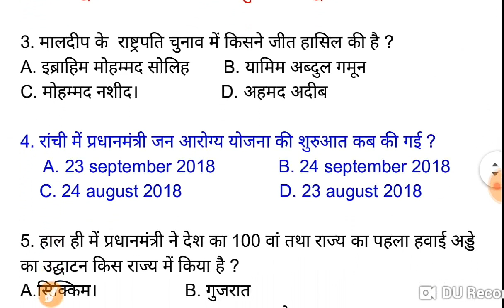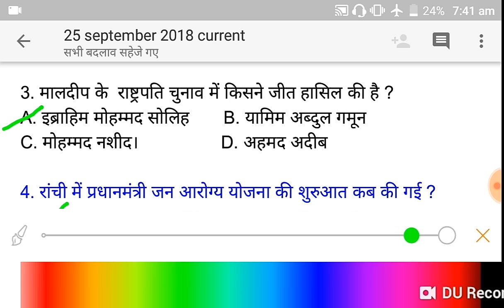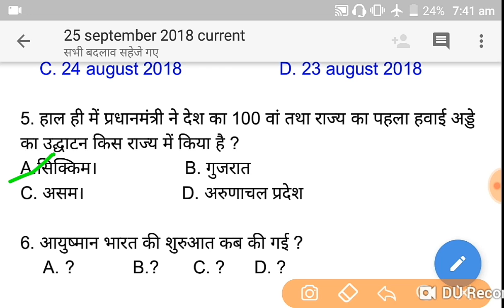Daily current || 26 september 2018|| for all govt. Compititive examination...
समसामयिकी घटनाओं में प्रतिदिन  विकल्पीय question और पैसेज पर आधारित क्वेश्चंस भी आपको उपलब्ध कराए जाएंगे ।
Daily current main aaj ki PDF:-